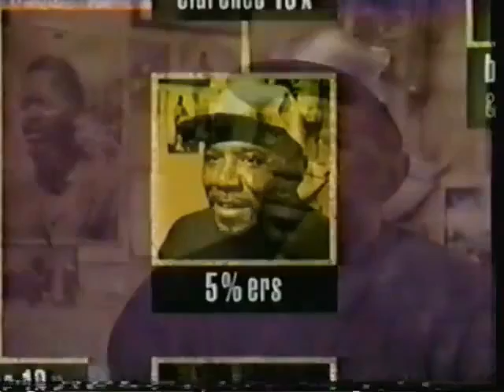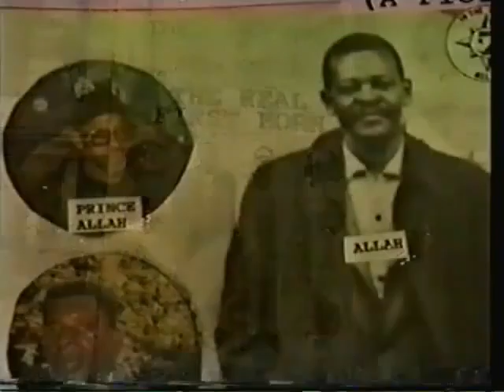who are the gods and earths?